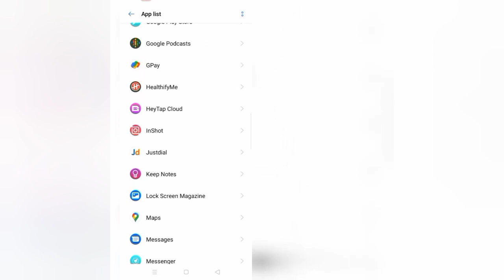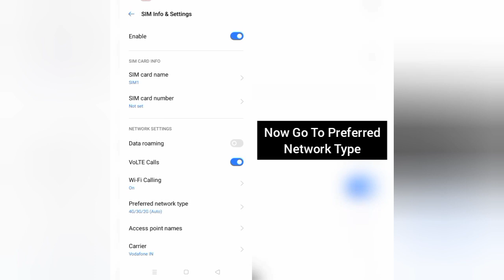How To Solve mPAY Delight App Network Connection(No Internet) Problem || Rsha26 Solutions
How To Solve mPAY Delight App Network Connection(No Internet) Problem

Hii friends welcome to my YouTube channel Rsha26 Solutions, today I am showing you how to solve mPAY Delight app network connection(no internet) problem through this video hope so this will be helpful for you if you are facing the same issue.